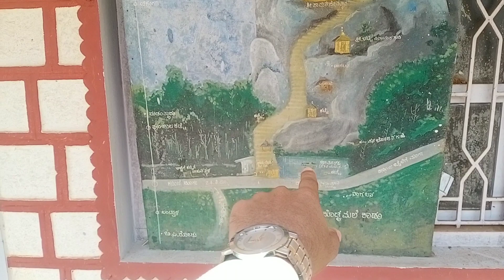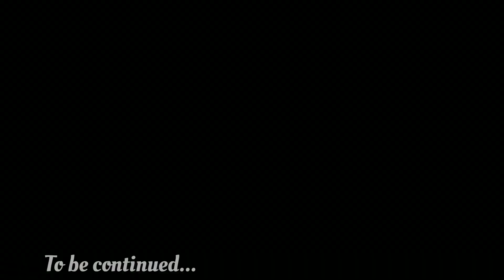DakshinaKannadaದ ಸ್ವರ್ಗ😌 We went to world's hightest Lord Shiva's Temple|KarinjeshwaraTemple|jst14km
Doddavara aashirvaada yellara mele erli sannavarige naninda hello.

Hey friends, Harshith this side & thank alot for watching my videos. Please "LIKE" the video and "COMMENT" What you Liked and NotLiked Something Appreciate.

"SHARE" my videos with your Family, Friends & Loved ones

😊😊😊Keep Supporting 😊😊😊